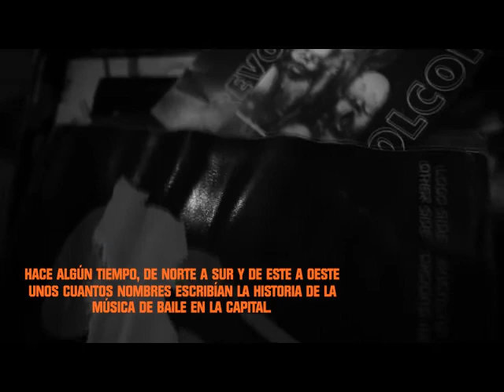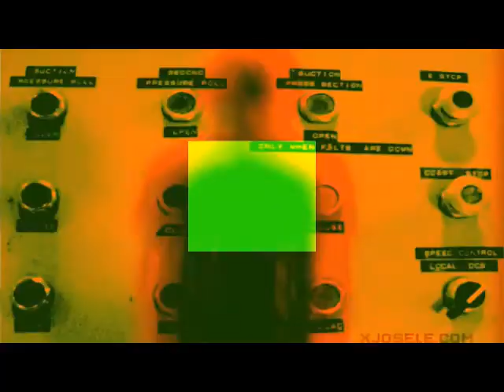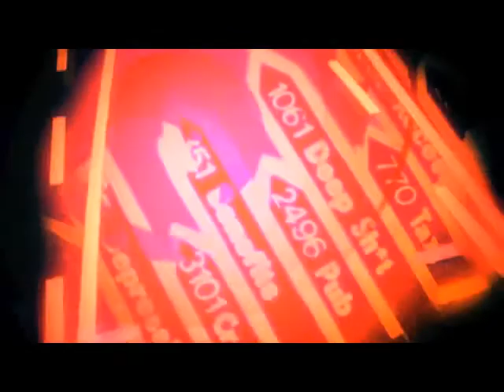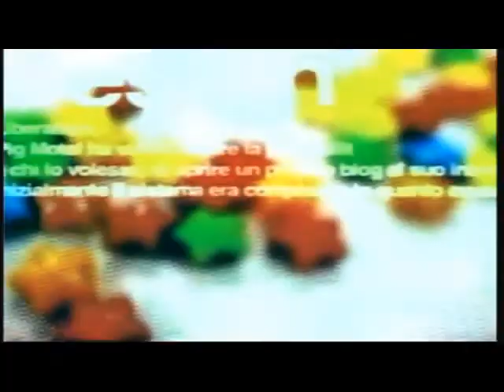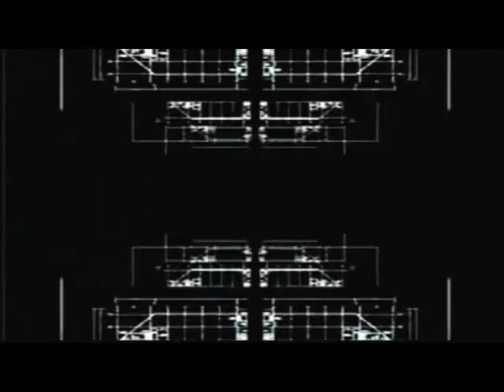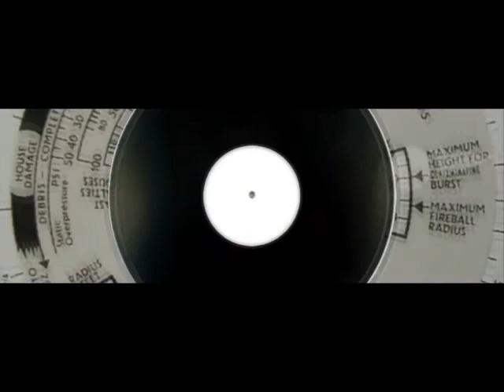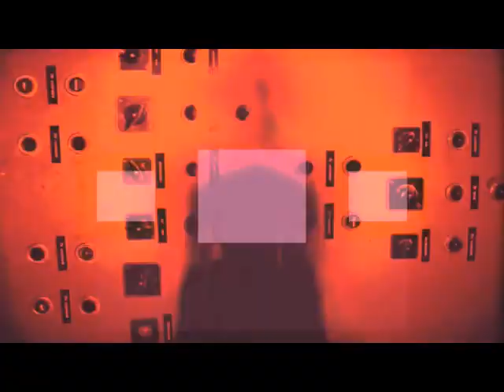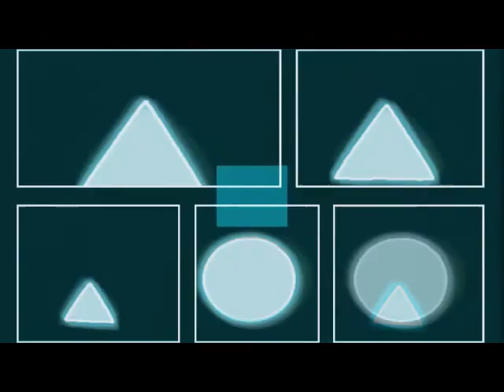Vicente "One More Time" @ Mega Remember (Sala Groove), Sesión "IN More Music" 02.02.2013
*Blog (Sitio de concentración y descarga de las sesiones del IN)
*Si tienes sesiones o cualquier tipo de material (flyers, cuñas, vídeos...) mandanoslas al correo: , nosotros las subiremos a nuestro blog para, que todos vosotr@s lo podáis disfrutar.